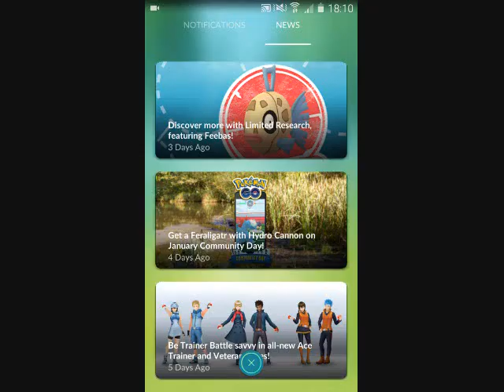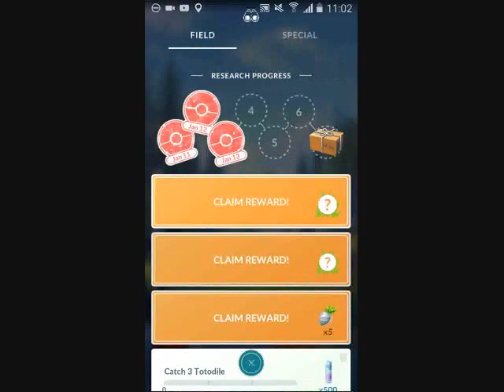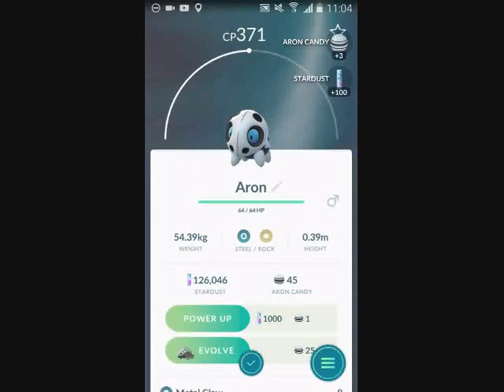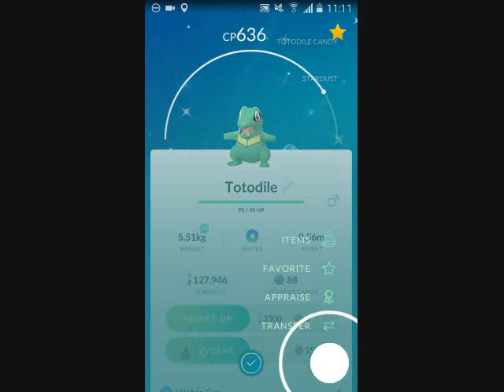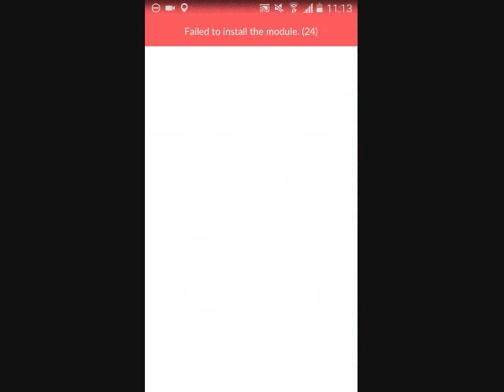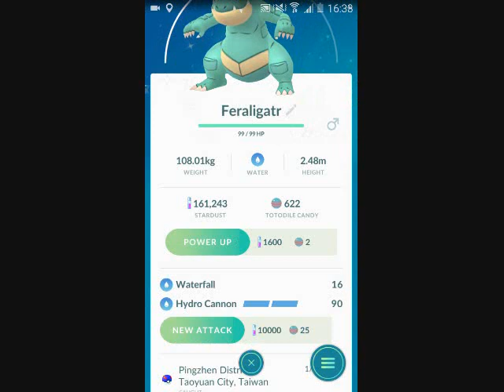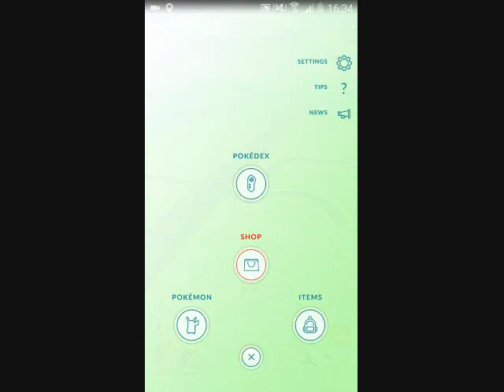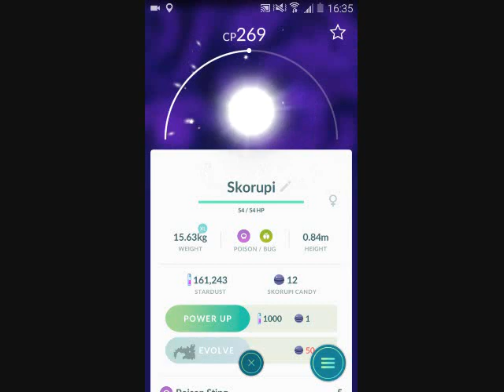January Community Day 'Totodile' at Zhongli Park.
Community day in Pokemon Go starring Totodile at Zhongli Park .